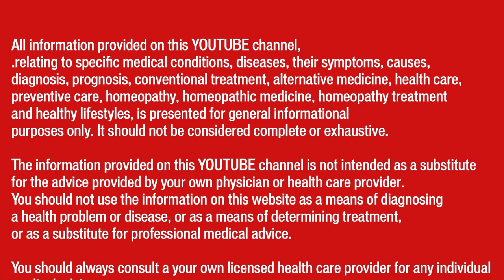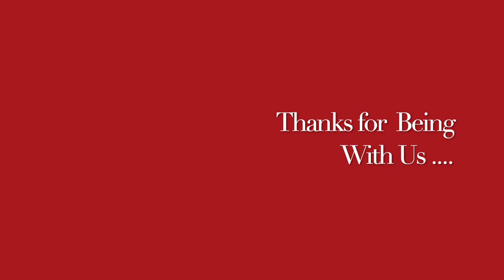FROZEN SHOULDER II Natural Homeopathic remedies with Symptoms II Dr Umang Khanna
Always Yours .